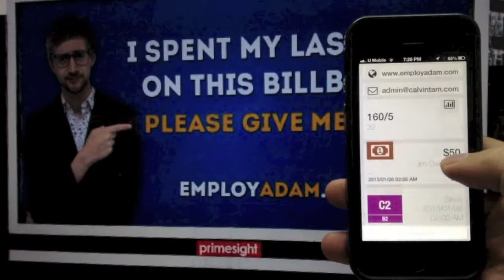Notions - An Elegant Minimalistic iOS Notes App Replacement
Grab it on the Appstore Now!

Notions is not just a note taking app. It understands the note you are writing, and turns it into a beautiful card that highlights your important information in full clarity.

Whether it is to jot down where you have parked, who owed you, amount for splitting bills, or bits of email and websites you collect along the way, Notions will always be the handy app to launch for all bits of information you had to write down.